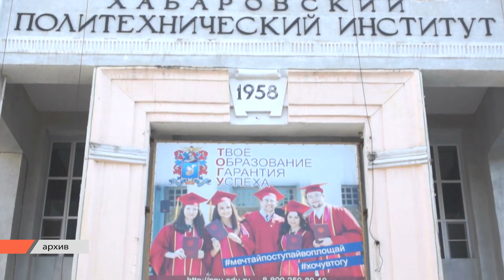ВЭКС. Александр Син - декан факультета компьютерных и фундаментальных наук ТОГУ. Хабаровск, 2019